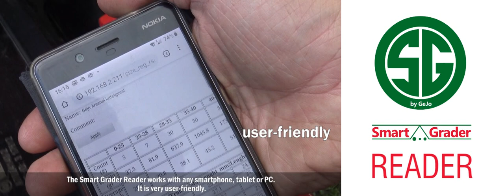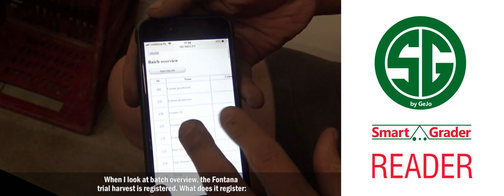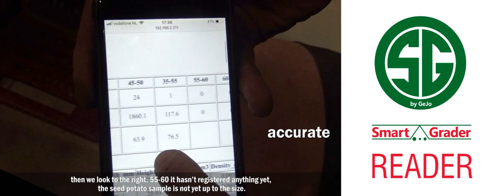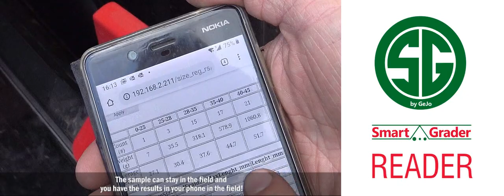Smart Grader READER; simple and accurate sampling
The Smart Grader READER has been specially developed to easily take samples. All tuber-shaped crops such as potatoes and onions are registered and analyzed quickly and precisely by a 3d camera. The measurement results appear directly on the screen of smartphone or laptop and can therefore be easily shared or saved. The Smart Grader READER counts the tubers, measures the height, length, width of each individual tuber and then calculates the square size and weight. The READER only needs 20 seconds for a sample of about 10 kg. And the machine is so compact that it can be used anywhere, even in the field. Sampling batches could not be simpler and more accurate.